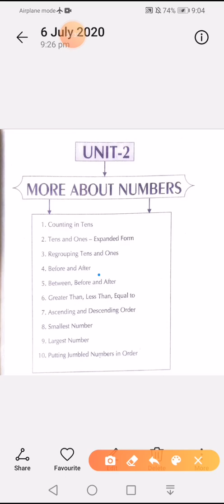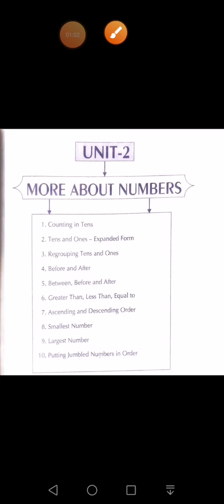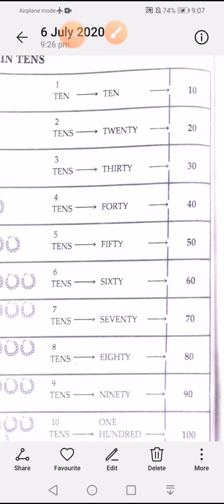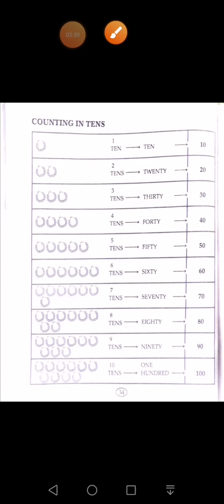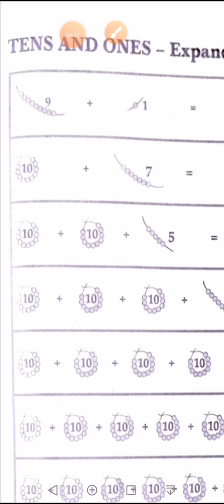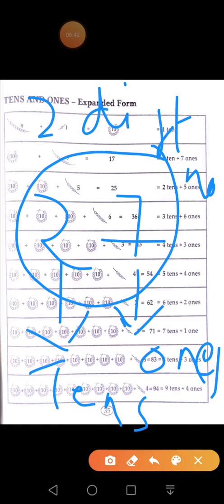Class - 1st - Mathematics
Chapter - 2nd - More About Numbers